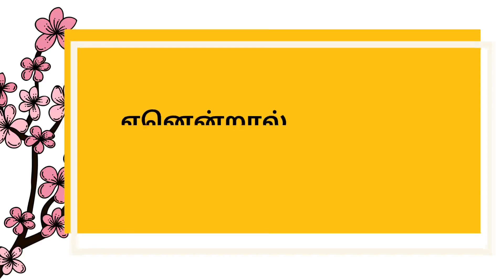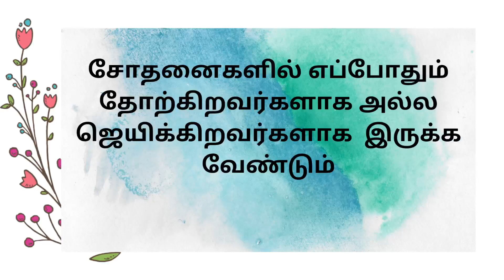நம்மை சோதித்து அறிகிற தேவன்